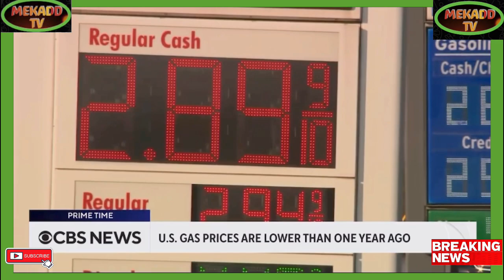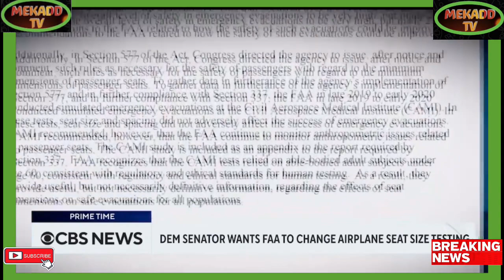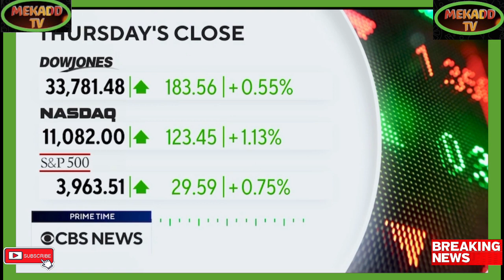news vlogging GRINER BREATHING FRESH AIR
Breaking Political News GRINER BREATHING FRESH AIR